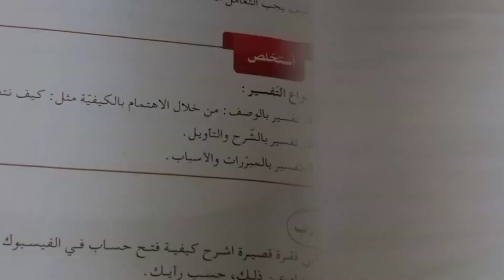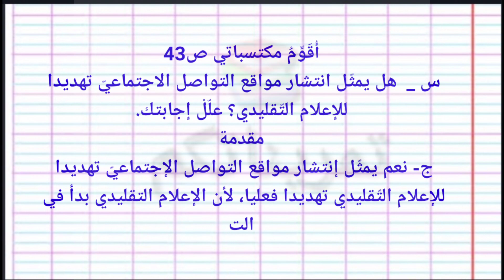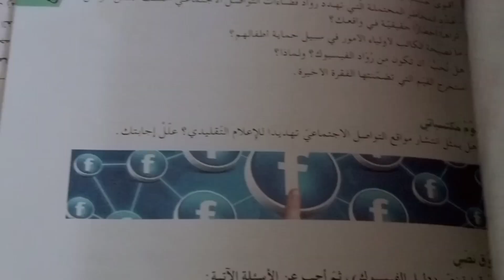وضعية إدماحية عن الإعلام الجديد و الإعلام القديم/أقوم مكتسباتي ص43(سنة 3 متوسط)